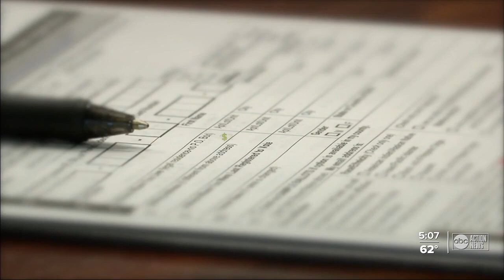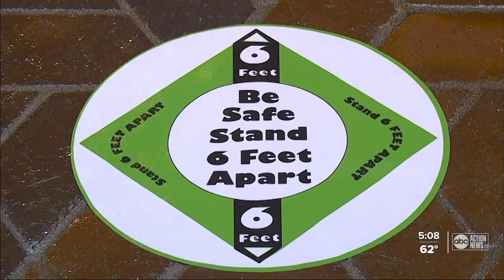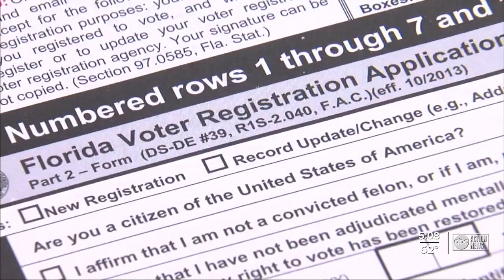Voter registration campaign by Florida Democrats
Florida Democrats are announcing a multi-million dollar effort to register more voters than Republicans ahead of the ever-important midterm elections. That's despite falling behind the state GOP for the first time, late last year.